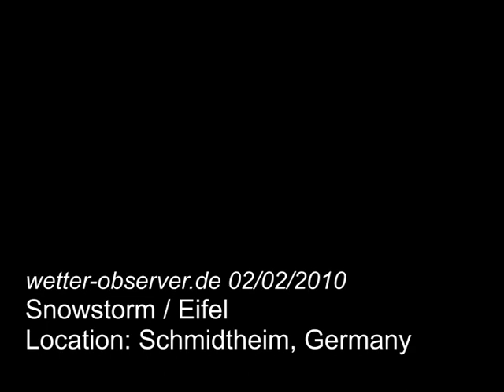Schneesturm Eifel 02.02.2010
Schneesturm Miriam wütet ab 200 bis 300 Meter Höhe in NRW
Das anhaltende Winterwetter sorge heute für einen Schneesturm in den Hochlagen NRWs ab 200 bis 300 Höhenmetern. Während es im Flachland nur stellenweise Schneefall, unterhalb 100 Meter meist Regen gab, türmten sich die Schneemengen in Sauerland und Eifel 45 bis 110 cm hoch auf, in Verwehungen noch deutlich höher. Besonders im Sauerland lagen massige Schneemengen, so dass Parkplatzmangel und Schneebruchgefahr das ideale Winterwetter trübten. In manchen Kreisen mussten THW und Feuerwehr ausrücken, um die Dächer von der Schneelast zu befreien, wie wir es eher nur aus den Alpen kennen.
Mein Weg führte heute mit dem Zug (unerwartet pünktlich und zuverlässig) vom Bahnhof Köln Süd in die Eifel nach Schmidtheim auf 550 Meter Höhe. Während im Flachland um 5 cm Schnee lagen, gab es hier alles, was sich ein Liebhaber extremen Wetters wünschen kann: 45 cm Schnee, Schneeverwehungen über einen Meter, Sturmböen und Schneefegen um Häuser und Dächer. Das Video fasst die Eindrücke zusammen. Nachts gab es erneut bis ins Flachland etwas Neuschnee.